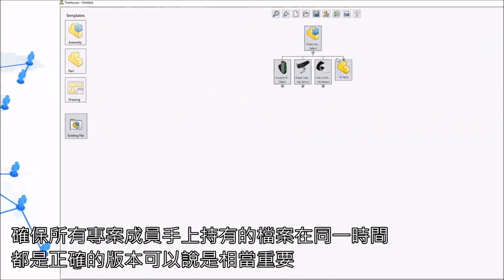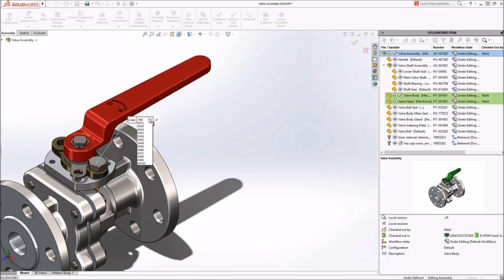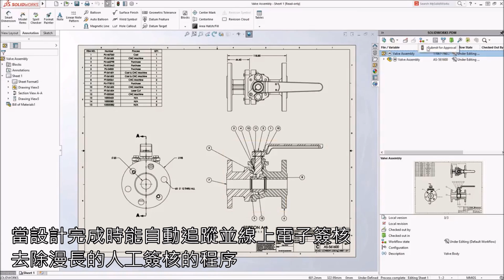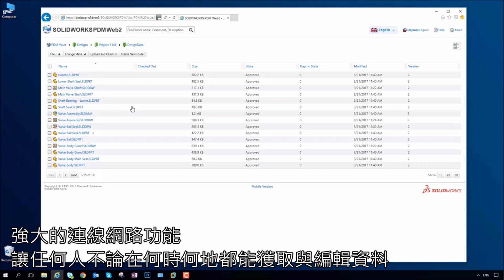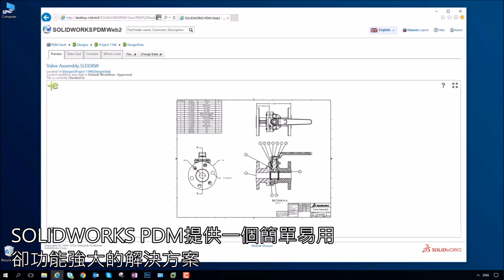與SOLIDWORKS PDM的第一次接觸